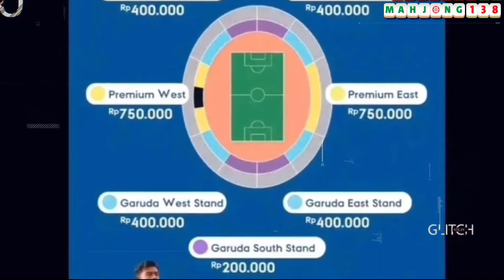STRIKER TOP EROPA?‼️ JENS RAVENS STY TIMNAS INDONESIA‼️ TIKET MAU HABIS?‼️